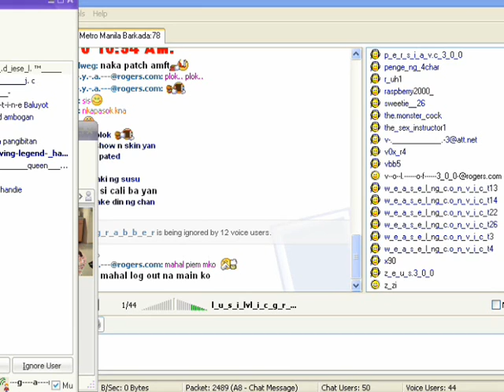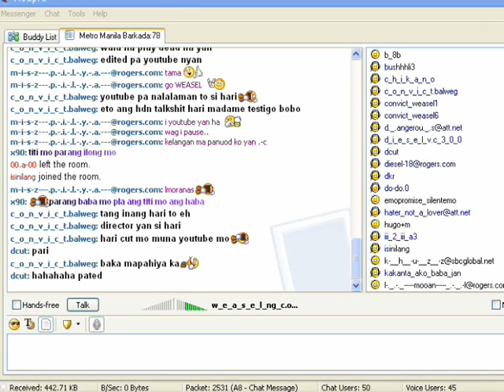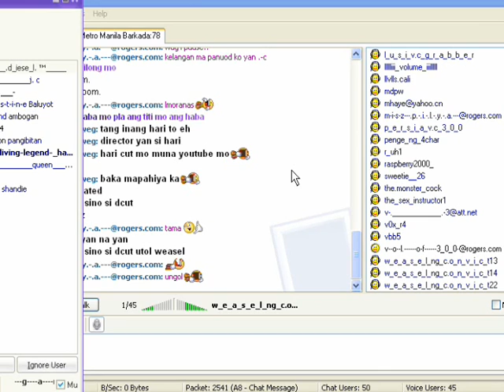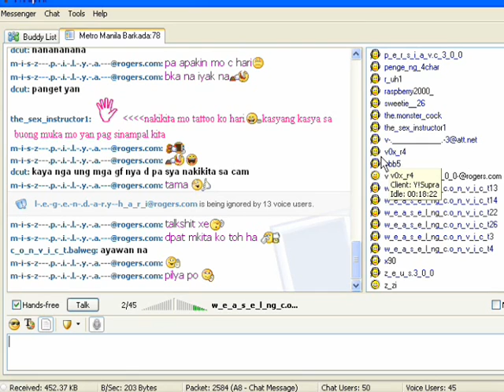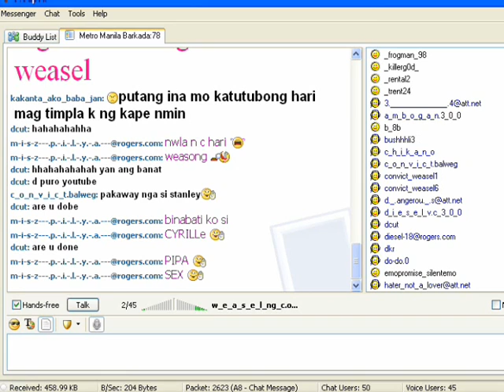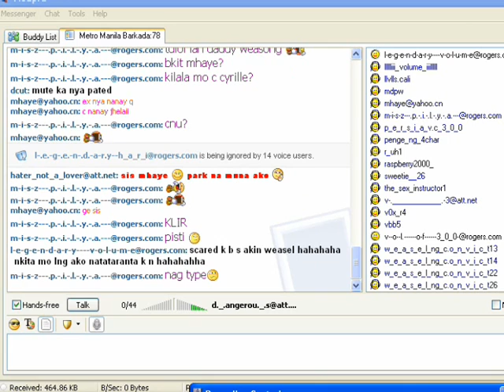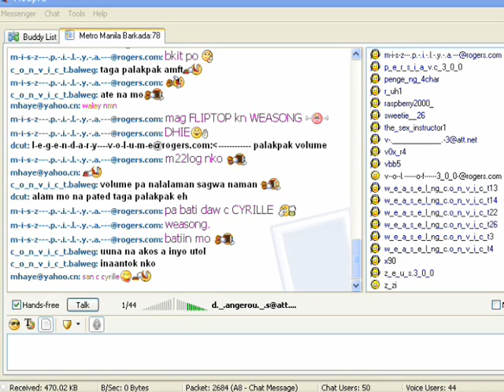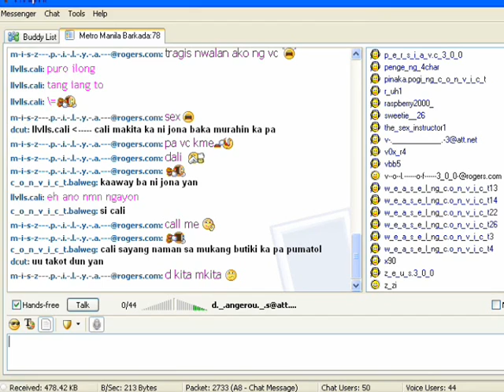mass iggy CONVICT CLAN nagpkbayani kya nGULPI ng LEGENDARY 4-5